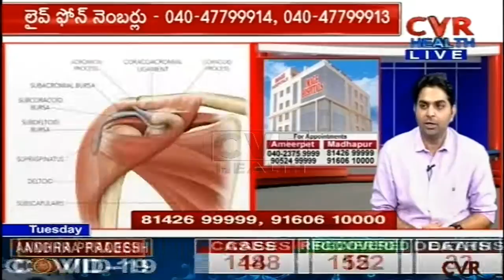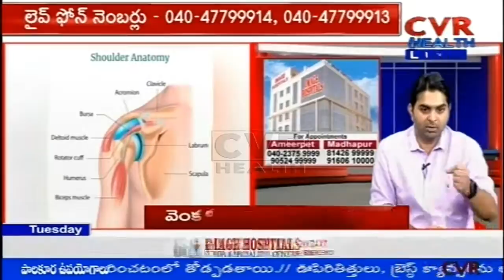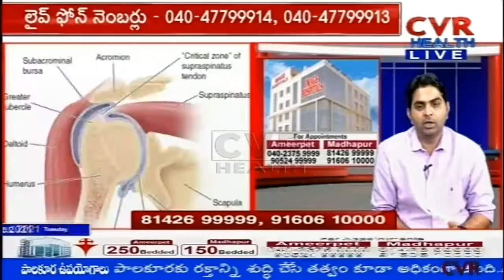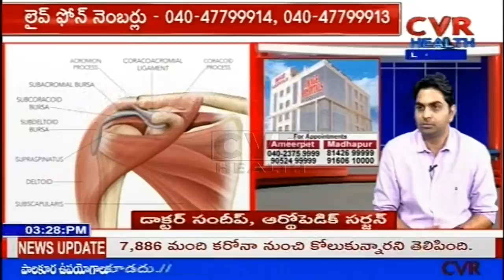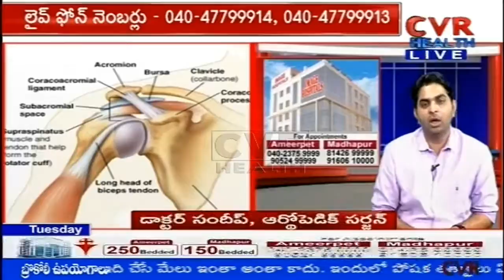జిమ్ లో భుజం నొప్పి ఎందువల్ల వస్తుంది దైనికి గల కారణాలు | Dr Sandeep | Image Hospitals | CVR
భుజం నొప్పి లక్షణాలు,కారణాలు,చికిత్స | How to get rid of Shoulder Pain | DrSandeep | ImageHospitals | CVR Health